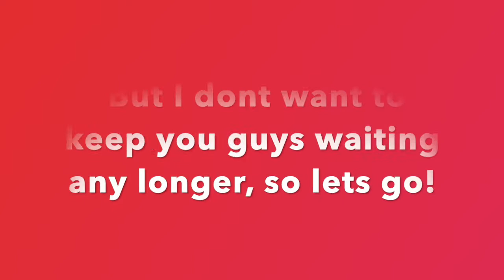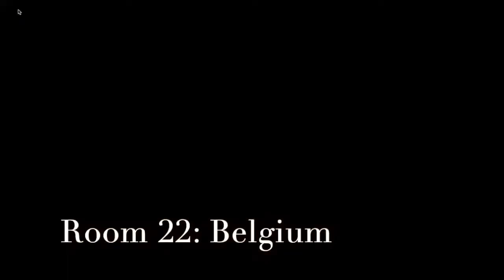Where All The Buttons Are In FTB Travel Mode (Roblox)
Make sure to buy Stan's SS Logo merch!